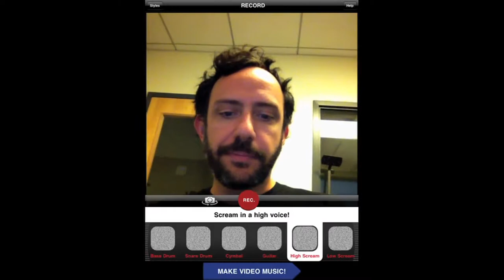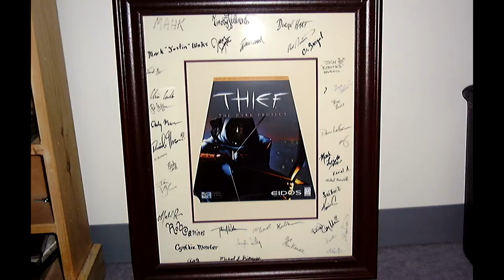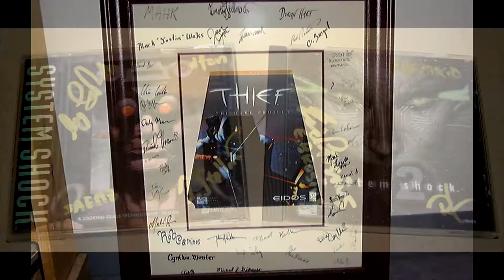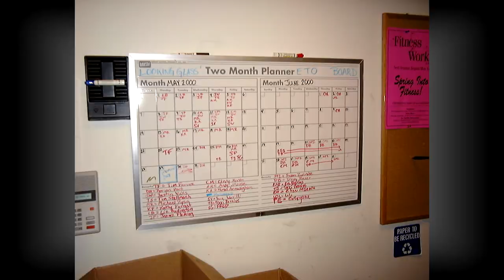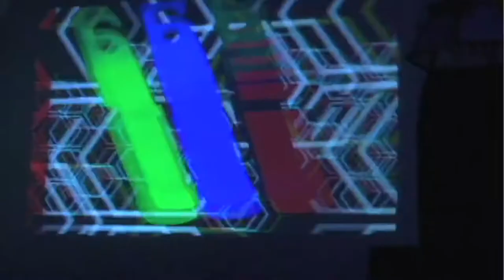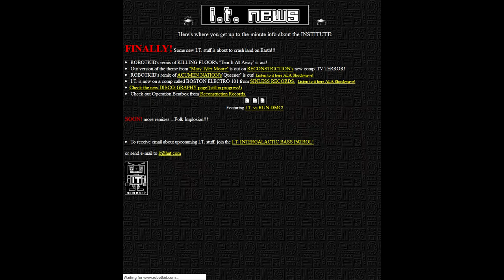Интервью с Josh Randall из Looking Glass / Harmonix: об играх System Shock 2, Thief и т. д.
Интервью (беседа) с Джошем Ренделлом (Josh Randall, aka Robotkid), который был продюсером игр Thief и System Shock 2, затем креативным директором в Harmonix (игры Guitar Hero, Rock Band, VidRhythm). Джош рассказывает о своих начинаниях в Looking Glass Studios, об играх, над которыми работал, немного об играх, сделанных Harmonix, о написании музыки для System Shock 2, о ви-джеинге, об его группе 90-х Institute of Technology, и обо всём прочем.

Я общался с Джошем через интернет с 2002 года, и 10 лет спустя мы встретились в Лос Анджелесе - аккурат после того, как он покинул Harmonix и переехал туда из Бостона.

Это русская версия. Также доступен английский вариант.